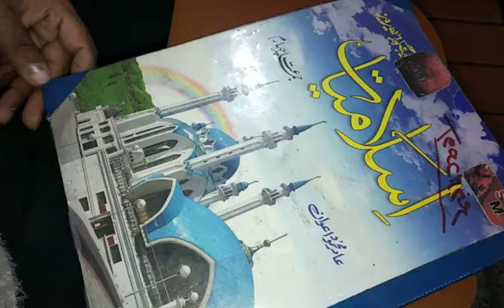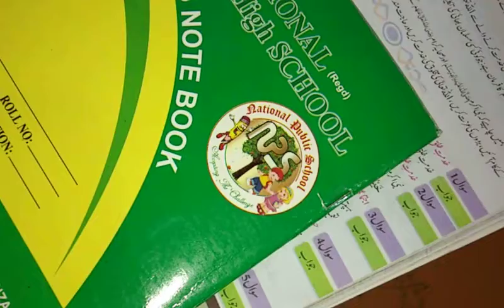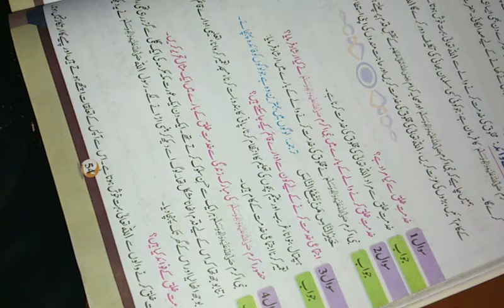Class 4 Islamiat Chp no 4 Lesson no 3 خدمت خلق